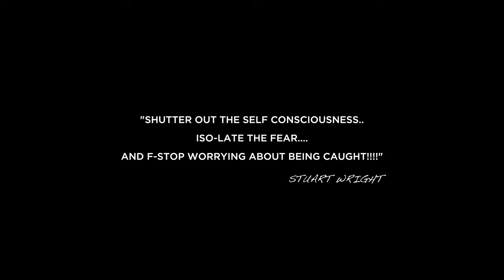Street Photography Workshops. Improving Confidence & Finding Your Weakness.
I was thrilled to be asked to do my FIRST street photography workshop this week!

Having done a few photo walks, a number of street photography shoots.. and a number of landscape photography workshops i felt i was in the right place to be helping beginners improve their street photography.

In this video i discuss how i worked with my street photography client Stuart to overcome his obstacles with street photography..

I hope you enjoy and please feel free to contact me if you would like information on a 1-2-1 or group street photography workshop.. hopefully around Europe too when they let us haha

Ga :-)